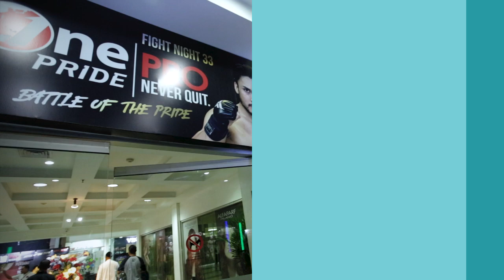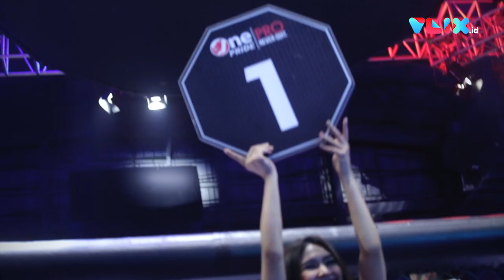KERAS! Randy Pangalila Hajar Adhi Pawitra di Celebrity Match ONE PRIDE MMA!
VIVA - Pertarungan seru tersaji di Celebrity Match One Pride MMA saat Randy Pangalila menghadapi Adhi Pawitra hari Sabtu, 26 Oktober 2019. Randy berhasil tampil dominan. Air mata menetes usai kemenangan tersebut.